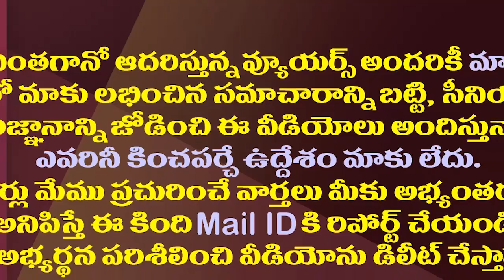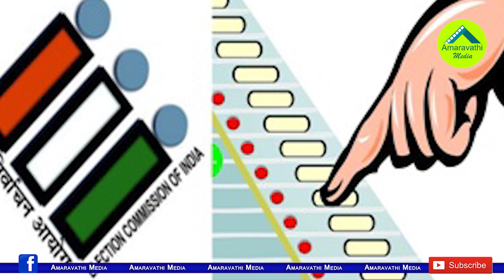కొత్త జిల్లాల ఏర్పాటుపై లేటెస్ట్ అప్డేట్..ఆ ప్రతిపాదన ఏమైందంటే||Latest update on new districts in AP